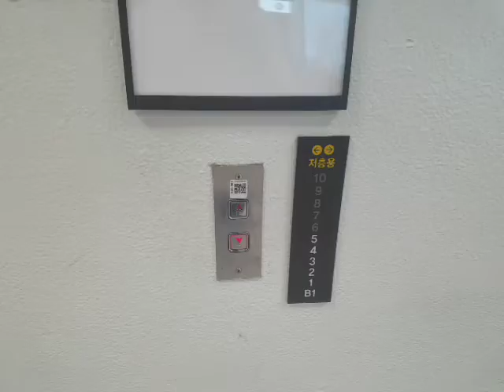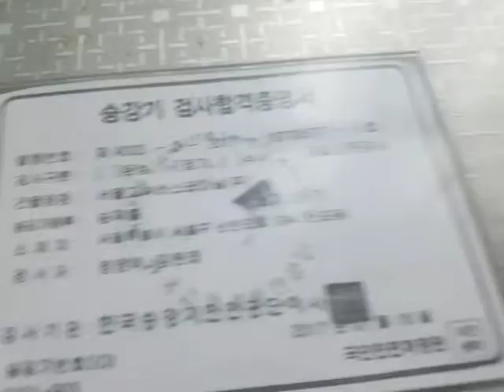(2017.08.15 촬영) 서울특별시 서초구 신반포로 194 (반포동) 서울고속버스터미널 나머지구간 4 금성엘리베이터 대차전 탑사기 (7호기)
현재는 외/내부디자인이 교체되었으며, 대차할 예정입니다.